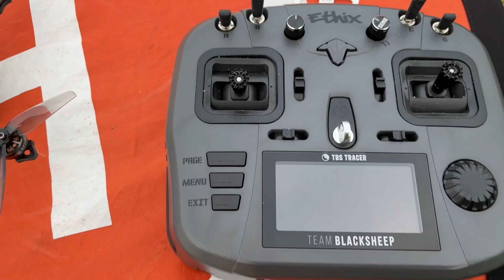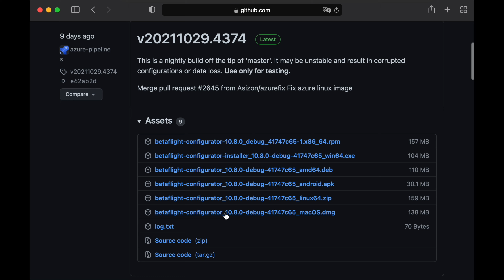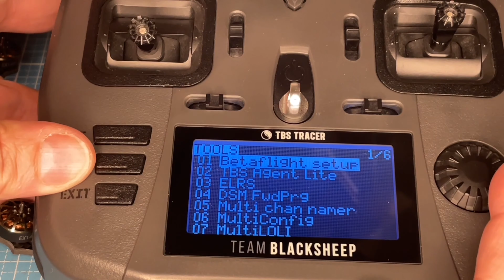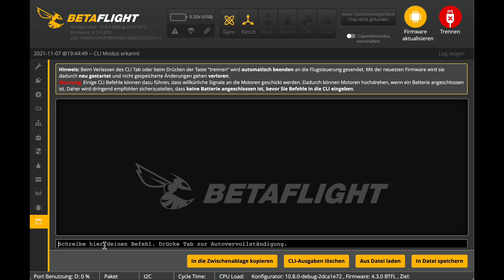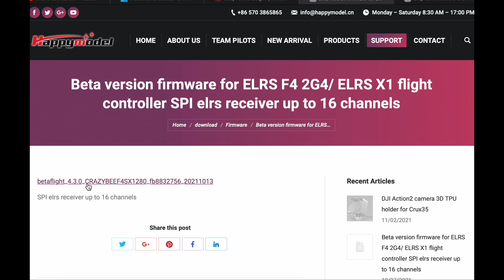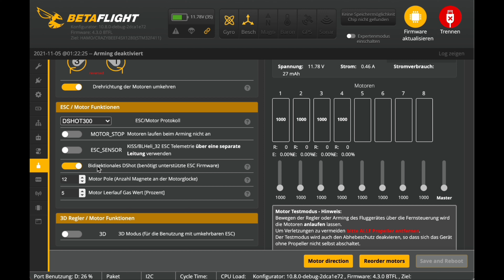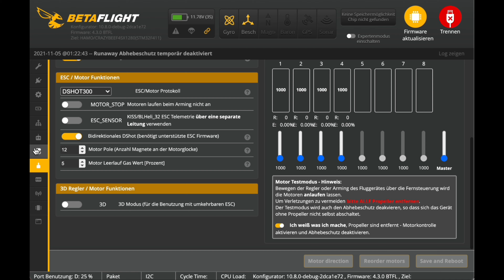Happymodel Crux35 ELRS mit ExpressLRS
3.5 Zoll Quad mit F411 FC 12A ESC's BL_S EX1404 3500KV 4S Motoren  mit Caddx ANT Kamera OVX303 OpenVTX 25-300mW VTX. ExpressLRS Empfänger ist drauf und fliegt super gut als FPV Freestyle über 6 Minuten.
BG - Code: DRONES6